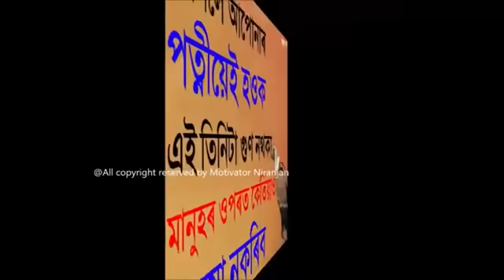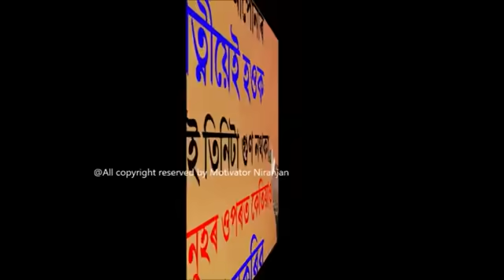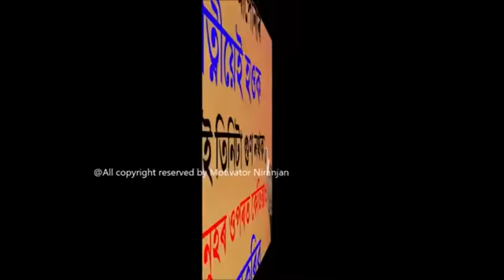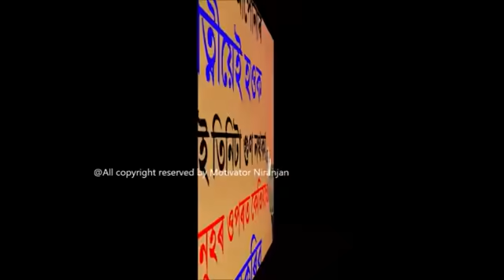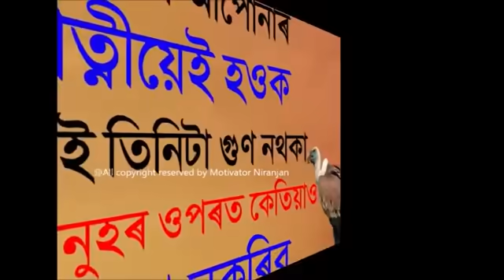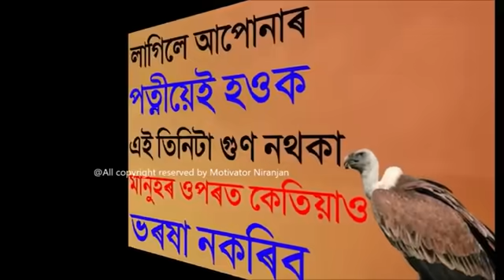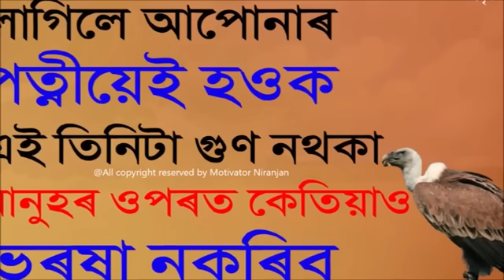লাগিলে পত্নীয়েই হওক ৩টা গুণ নথকা মানুহৰ ওপৰত কেতিয়াও ভৰষা নকৰিব | Heart touching motivational quotes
About this video:
Motivational thoughts.
এগৰাকী ব্যক্তি যিয়ে ১৫০ বছৰ জীয়াই থাকিব বিচাৰিছিল। কাৰোবাৰ লগত হাত মিলোৱাৰ আগত হাতমোজা পিন্ধি লৈছিল। মানুহৰ ভিৰৰ মাজত যাবলগীয়া হ'লে প্ৰথমতে মুখত মাক্স পিন্ধি লৈছিল। ঘৰত তেওৰ ছোৱা চিটা কৰিবলৈ ভাল দৰমহা প্ৰদান কৰি ১২গৰাকী নাম থকা ডাক্তৰ ৰাখিছিল, যিয়ে প্ৰতিদিন মূৰৰ চুলিৰ পৰা, ভৰিৰ নখলৈ সকলো পৰীক্ষা নিৰীক্ষা কৰিছিল।

Content Writing
Motivational Speech
Voice Over